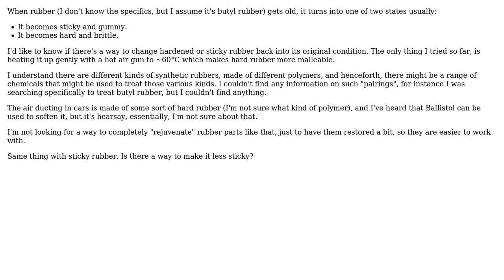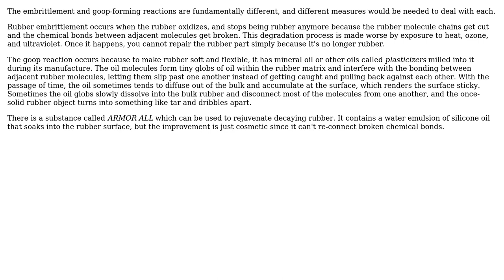Engineering: What chemical can be used to restore synthetic rubber?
With thanks & praise to God, and with thanks to the many people who have made this project possible! | Content (except music & images) licensed under CC BY-SA | Music | Images & others | With thanks to user polemon user niels nielsen and the Stack Exchange Network Trademarks are property of their respective owners. You are responsible for your own actions.